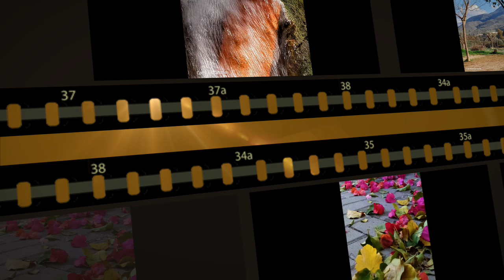DEBAJO DE LA FAROLA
Primera colaboración musical con la poeta y fotógrafa Carmen Moreno, usando no sólo una de sus letras, sino también algunas de las fotos que ha subido al grupo de Facebook "Nos gusta hacer fotos"